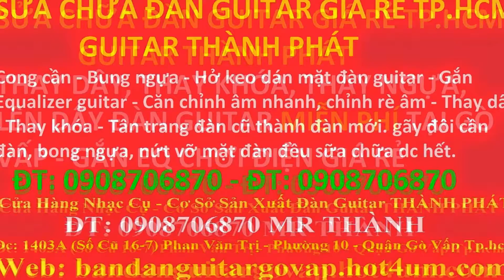cửa hàng sản xuất và cung cấp đàn guitar giá rẻ cho đại lí